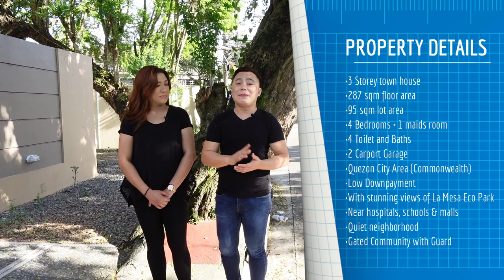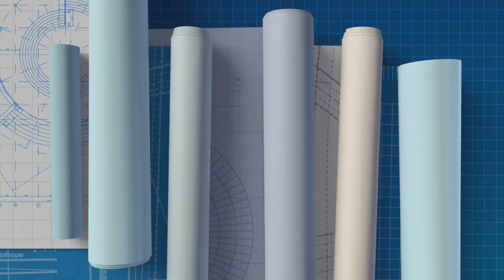House Tour #1 (Bongga ito promise!) | 3 Storey Town House with Spectacular view in QC | Valour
OMG! Brand new 3 Storey Town House with spectacular view in QC!

Price: 8.9M

Property Details:

• 3 Storey town house
• 287 sqm floor area
• 95 sqm lot area
• 4 BR + 1 maids room
• 4 Toilet and Bath
• 2 carport garage
• Quezon City Area
• Low Downpayment
• With stunning views of La Mesa Eco Park
• Gated Community with Guard

Let best friends Dale and Jay take you on a journey to help you achieve your perfect dream house in a fun, unique and exciting way by showing you different stunning properties that will surely fit your budget and needs. Not only that but they will also show you a step by step guide on how to make your ultimate dream house a reality.

Join our pursuit and always remember... Ang kinabukasan ay paghandaan, upang ang pangarap mong bahay ay makamtan. Only here at Valour!

xoxo